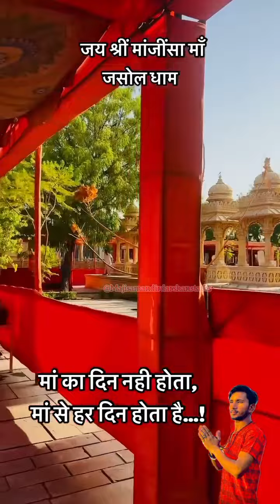Rani Bhatiyani maa 🙏🔥majisa new video//mataji new song//majisa aarti dhol thali//majisa darshan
jasol majisa Mandir darshan
🙏🔥majisa new video//mataji new song//majisa aarti dhol thali//majisa darshan